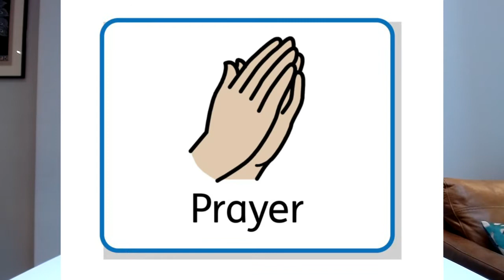Jesus calls some fishermen, Luke 5 - Family Service Sun 10th Jan 2021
The first in our new series looking at the life of Jesus in Luke's gospel. We start with Jesus calling some fishermen to being his disciples in Luke 5.

For the craft you'll need:
- Coloured paper/card
- Paper clips
- Scissors
- Pencil or pen
- String
- Pole
- Magnet (Fridge magnet works)
- Sellotape

And the two song videos in the service come from Lifetree kids and you find their YouTube channel here:
The songs are "I have decided to follow Jesus" and "No, Not One".